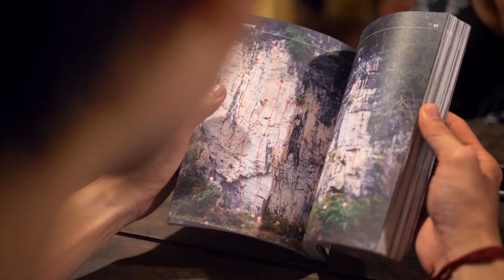CLIMBING IN HUU LUNG - DOCUMENTARY ABOUT CLIMBING IN VIETNAM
A documentary about a group of rock climbers living in Vietnam and eager to develop climbing in this country.
Một phim tài liệu ngắn về một nhóm bạn đạm mê leo núi ở Việt Nam và mong muốn phát triển bộ môn leo núi ở đất nước này.
Filmmaker: Baptiste Rouch